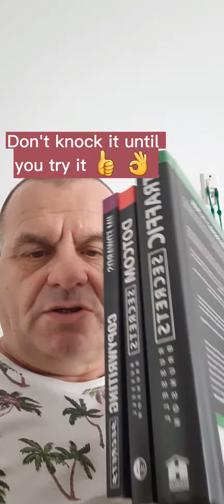knowledge is everything, just be the reporter 👍 👌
Get a few steps ahead of your prospects to be able to pass on a little knowledge, just be the reporter not the guru 😉 😀 😄